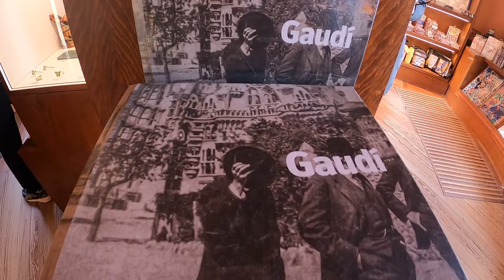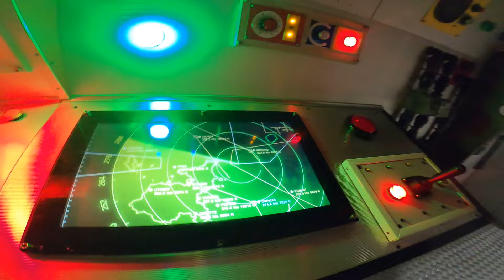Barcelona - śladami Gaudiego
Cześć!

Dziś zapraszamy do Barcelony :)
Przed nami cz.1 weekendowego wypadu do stolicy Katalonii. Sagrada Familia, Park Güella to tylko niektóre nasze dzisiejsze propozycje!